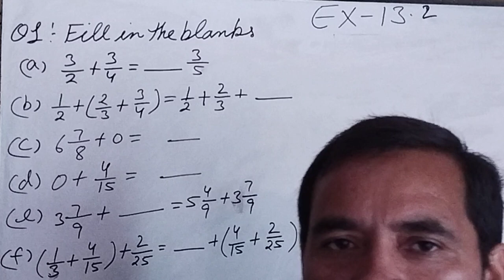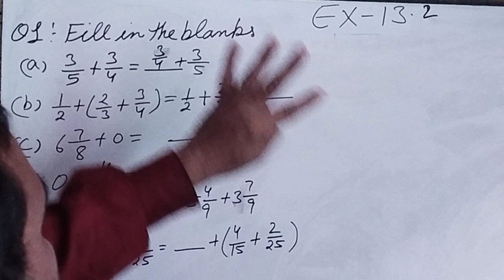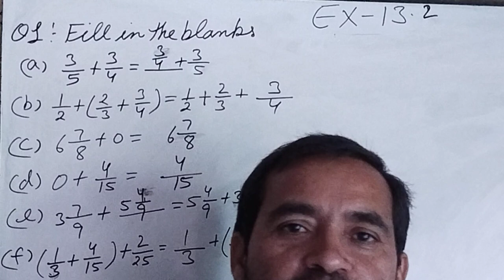ex-13.2, fraction, Neo star maths brajmohan verma maths